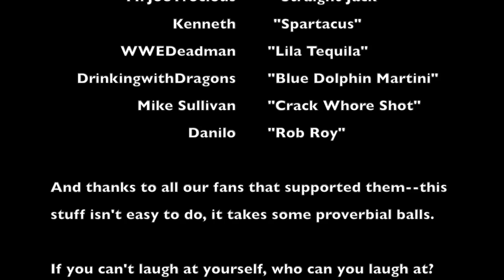CMC Shaker Contest Results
So here the final three contestants, including our winning video and the two runners up. The winner receives our Titos Handmade Vodka Shaker and the runners up: Peychaud's Bitters.

Didn't win?

Thanks to all that enlisted in our video contest, checkout the full playlist